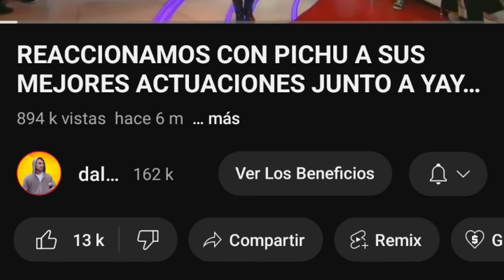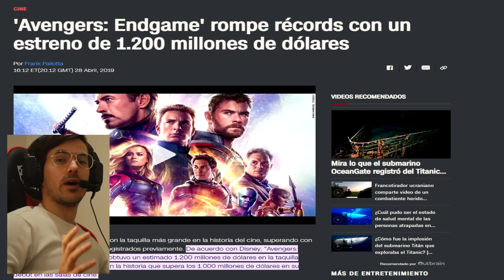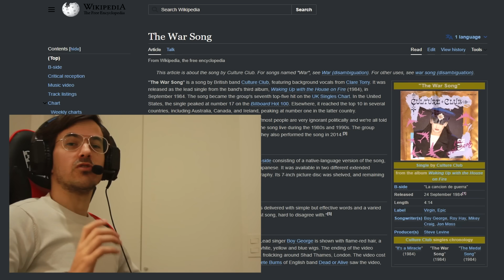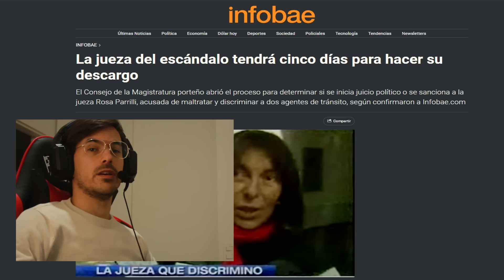Mejores Tentadas #17 Yayo y El Avion. El Bulto De Pachu. Batman Borracho? 🇦🇷 Reaccion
✅Mi nueva selección y edición del mejor humor argentino, reaccionando a mejores tentadas de pachu y yayo junto a pichu.

Edicion, subtitulos, reacción y explicación del contexto por: dalsifilms

[ Videos aptos para personas sin audición ]

✅Guion por Gustavo Pavan, Marcelo Ruiz Díaz, Fernando Balmayor, Micaela Libson, Juan Faerman.
Dirigido por Chocho Domínguez. Presentado por Diego Korol.
Protagonistas Yayo Guridi Pichu Straneo Pachu Peña Marcelo Ruiz Díaz Miguel Granados Nazareno Móttola Campi Walter López Juan Carlos Araujo † Ricardo Streiff Rodolfo Samsó Pablo Granados Rafael Aguete Benjamín Amadeo Luis Rubio Peter Castro Alfredo Silva Martin Garabal Santiago Korovsky Martin Vazquez Ivana Acosta Ayelén Dotti Voces de Javier Fernández Julián Pérez Regio
Productor(es) Gustavo Pavan, Rosty González
Empresa(s) productora(s) Kuarzo

✅Esta video reacción está protegida por la doctrina de "Uso Justo" o Fair Use y responde a las leyes y derechos de los Estados Unidos, país origen de YouTube, plataforma donde se alojan los videos.

Este video incluye:
Yayo tentado Tentadas de yayo Tentadas de pachu Yayo chistes Chistes de yayo Pachu tentado Pachu cantando en inglés Pachu peña De pronto flash no me quemes luis miguel pachu cantando Pichu y pachu Tentadas de risas en tv Tentadas en la tv argentina

CAPITULOS
00:00​​ INTRODUCCION

Pueden enviarme ahí links de videos que les gustaría poner en la próxima edición